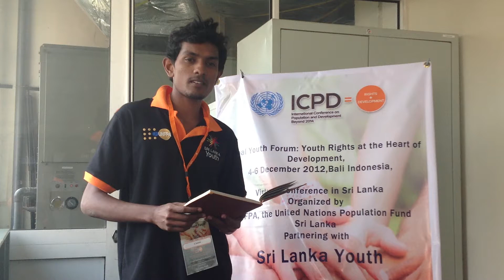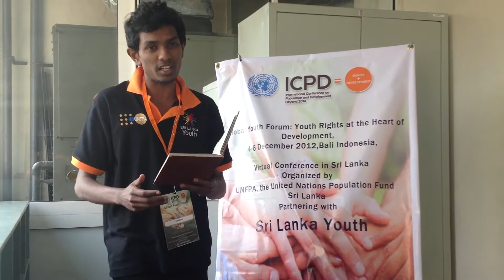Srilankan Delegate in Global Youth Forum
I'm Isham Marikar and I'm a virtual delegate who representing Srilanka in Bali, Indonesia